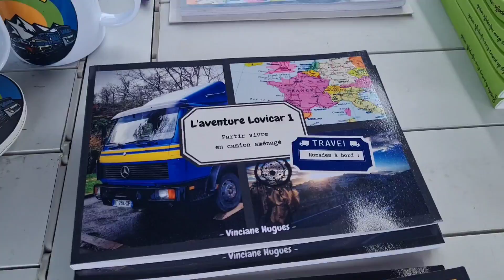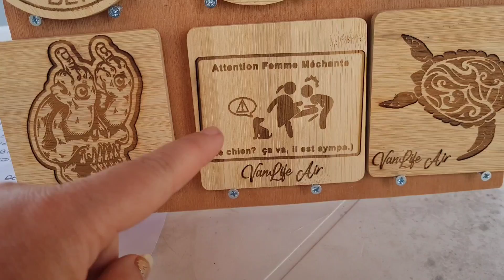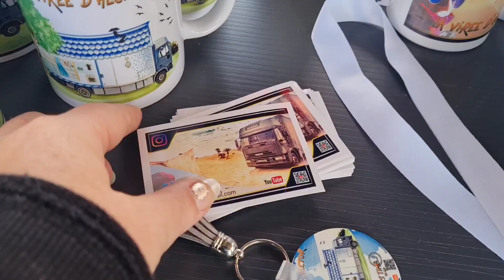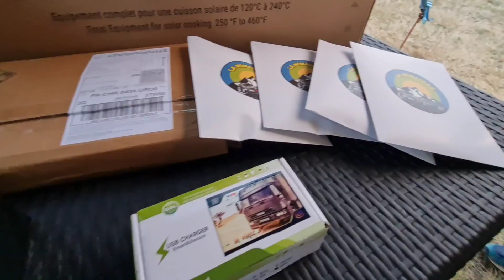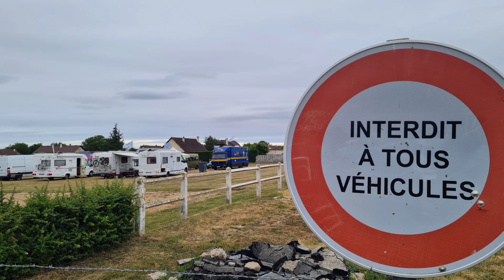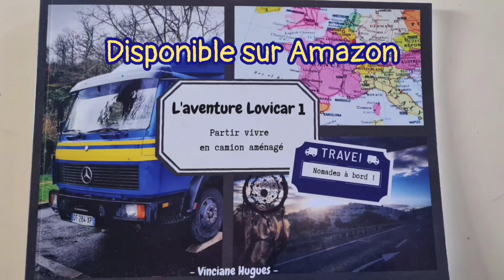# 294 🇫🇷 Rassemblement Nomade !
On y est, la Nomaderie est dans la place !!!

@The turtle trotter autour du monde
@La virée d'Hector
@vanlife air

Activités Vinciane

Lien livre "L'aventure Lovicar 1"

Le tarif du livre est de 30€ (hors d'envoi).
Il est également disponible en version ebook (format PDF)

Code de réduction: youtube80 pour économiser 80 €.

Olight :
Offre pour le Public valable du 19/04 à 10:00 au 24/04 à 03:00
Cadeau gratuit: connectez-vous pour obtenir une petite lampe i16 ou I3E EOS (OD Vert） (Pour plus de détails, veuillez consulter les règles écrites sur le site)

Himiway :
Code de réduction Himiway
LT50, €50 de réduction par vélo après application.

Code promotion du 4/3 au 4/10,
1. EASTER150, Buy 1 to save €150
EASTER300, Buy 2 to save €300
(Discount applies to Cruiser/Cruiser ST)
2. AQUES100, buy 1 and save €100
AQUES250, Buy 2 to save €250
(Discount applies to Zebra/Zebra ST/Escape Pro/Big Dog)

Ce lien vous donne droit à -50% sur les différentes formules du site !

WC Trelino
Le code LOVICARTRIBU vous offre un petit kit d'accessoires pour l'achat d'un WC prêt à l'emploi.

EBL 16PCS AAA Piles Rechargeables：
Prix original: 19,94€
Prix de vente actuel: 18,94€  (-5%)

EBL LCD Chargeur Intelligent avec 4PCS AA et 4PCS：
Prix de vente actuel: 29,99€
(Rejoignez Prime pour acheter cet article à 26,99 €